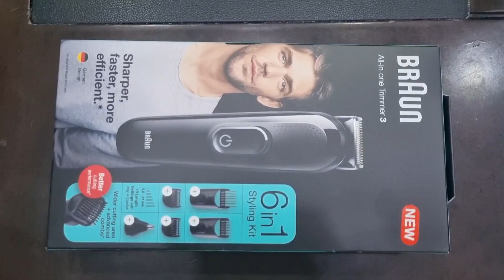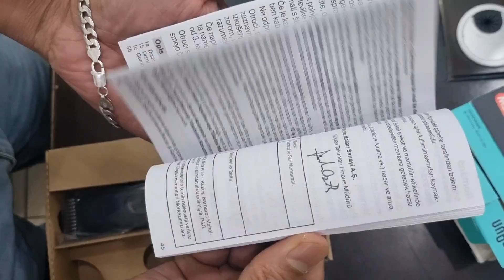Braun 6 in 1 Styling Kit Trimmer MGK-3220 BLACK WORTH IT?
Beard styling
Hair clipping
Ear & nose t
Lifetime lasting sharp blades
Lifetime lasting power